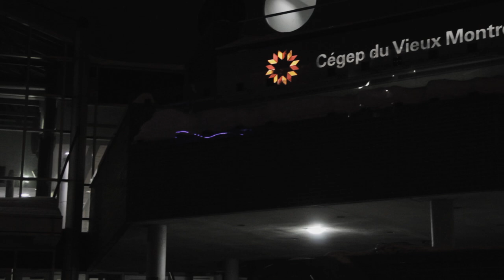Maid Café - Cégep du Vieux-Montréal 06.06.2015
おかえりなさいませ、ご主人様、お嬢様！
Bienvenu au Maid Café du Cégep du Vieux-Montréal !
Venez découvrir nos repas, nos butlers et nos maids spécialement préparés pour l'occasion, ce 6 juin de 12:00 à 16:00 !

Welcome to our Maid Café !
Come and have lunch at our one day only Maid Café on June 6th from noon to 4pm ! Don't miss it out!

À bientôt  !! ( ﾉ◕ヮ◕ ) ﾉ*:・ﾟ✧ See you soon !!

Vidéo: Dragomir Dobrev